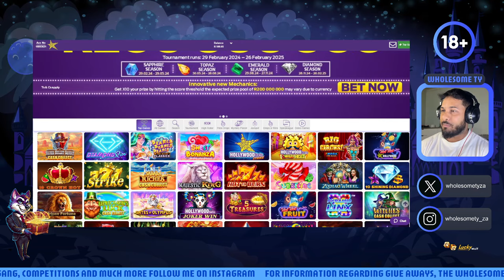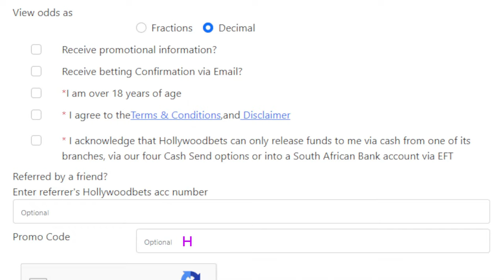Watch if you're a HOT HOT FRUIT addict 🙈